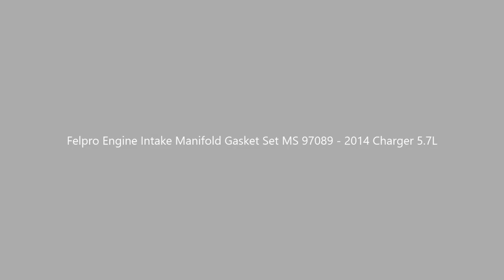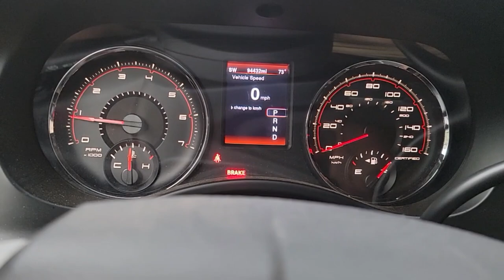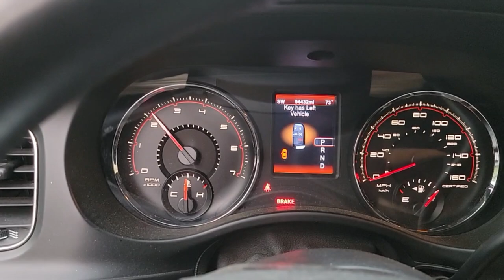2014 Charger 5.7L - Felpro Intake Manifold Kit MS 97089